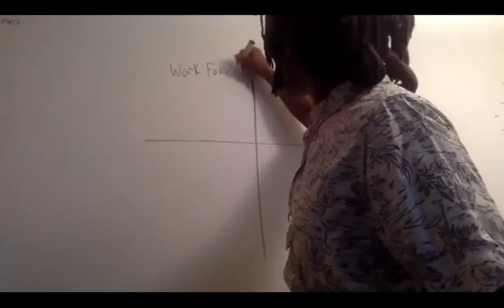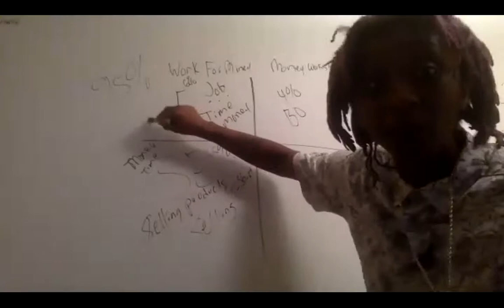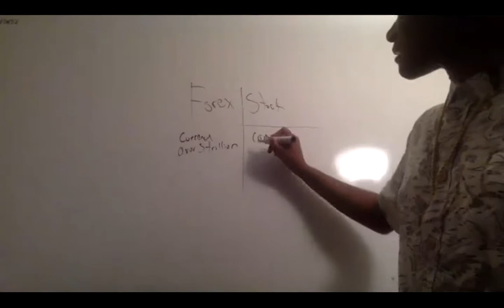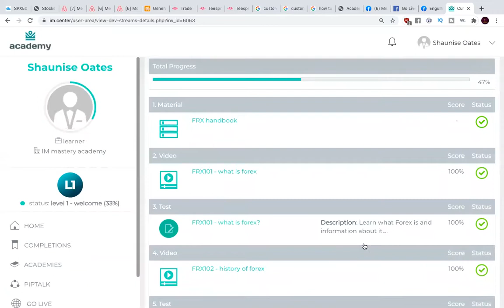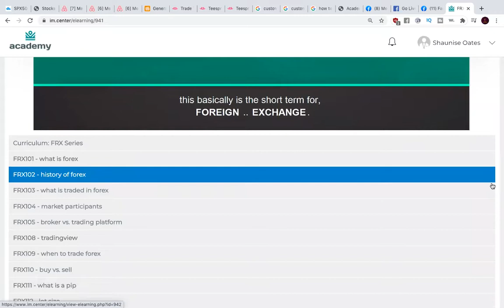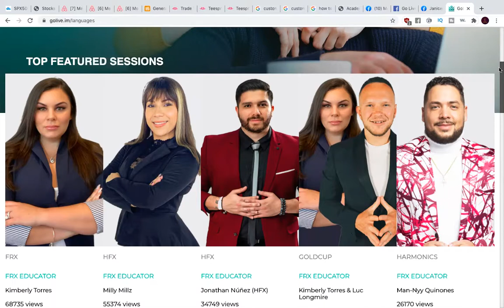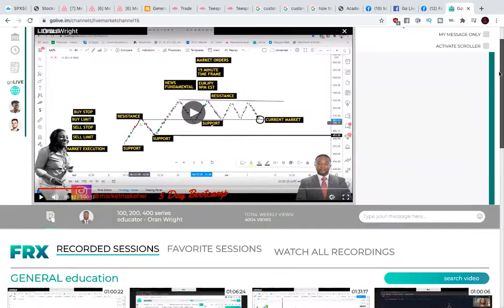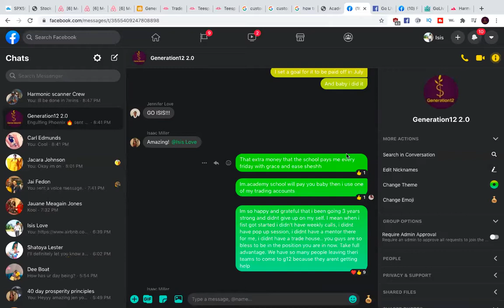Money in Mins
Are you working for your money? Or is your money working for you? Think about it?